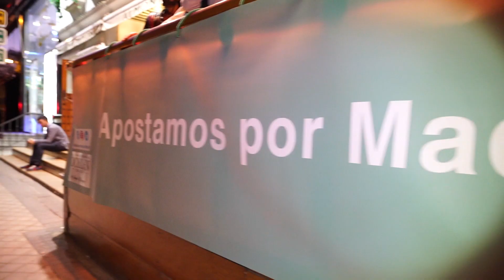Primer evento Apostamos por Madrid 1/3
Retail desde las personas.